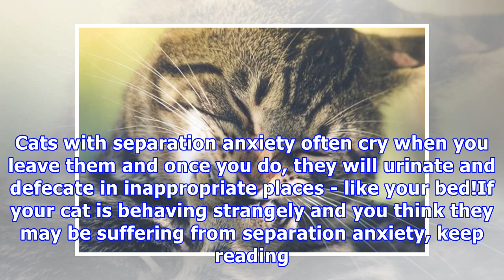How to tackle separation anxiety in cats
How to tackle separation anxiety in cats We know that cats are independent creatures. Yet, studies from experts in feline behavior have suggested that cats can suffer from separation anxiety when left alone. And although it is not known for sure what can cause it, some say that it may be due to gene...